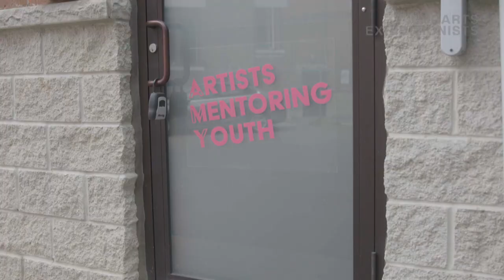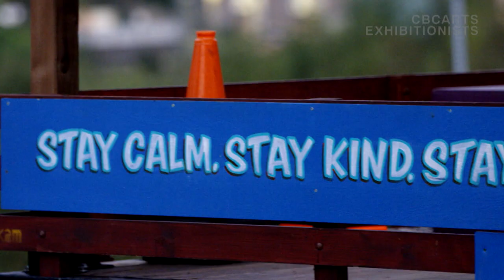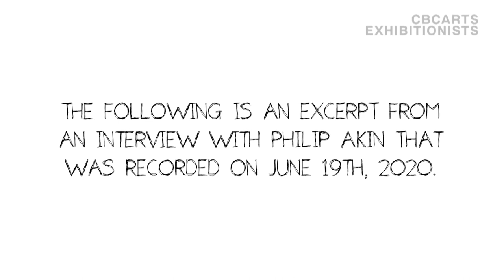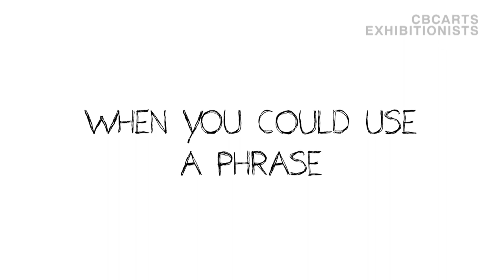When the world’s stages are closed, where does theatre go? | CBC Arts: Exhibitionists S06E06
If all the world's stages are closed, where does theatre go? On the series finale of CBC Arts: Exhibitionists, we look at that question and, more importantly, how do we want theatre to change when it comes back?